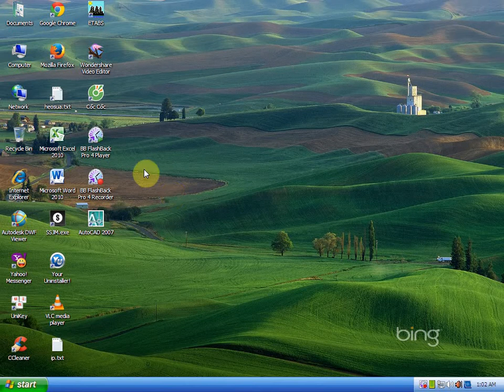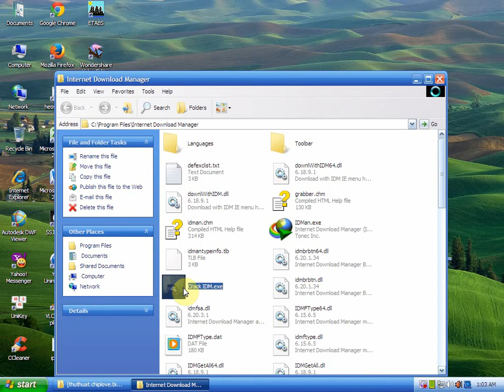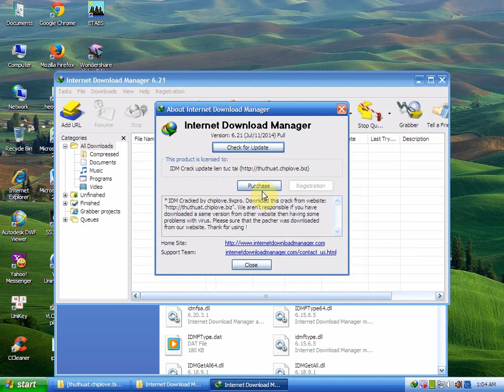IDM Hướng dẫn cài đặt IDM 2014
IDM là phiên bản được build lại từ bộ cài đặt của trình download Internet Download Manager nổi tiếng. IDM là phiên bản IDM đã được sẵn, tự động hóa trong quá trình cài đặt và đặc biệt hoàn toàn miễn phí. Việc dùng phiên bản IDM Silent này sẽ giúp bạn dễ dàng tùy chỉnh các thông số và sử dụng đạt hiệu quả tối đa các chứ năng của IDM .
Phần Mềm IDM là phần mềm tải thông dụng nó giúp chúng ta tải các fire rất nhanh . Tốc độ down của IDM trên cả tuyệt vời.
Phần mêm IDM này là phần mềm IDM 6.21 rất tuyệt vời